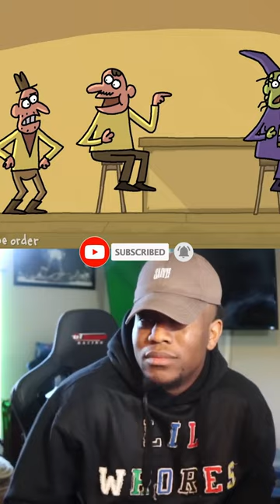Episódio 01 | A Bruxa